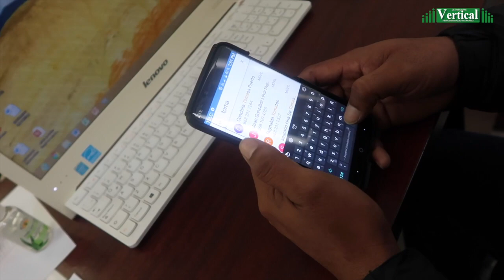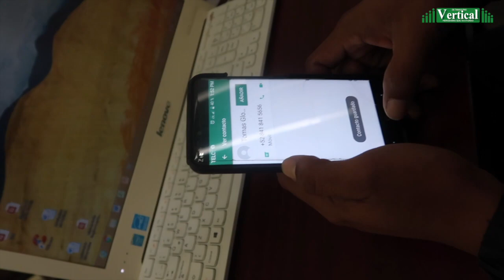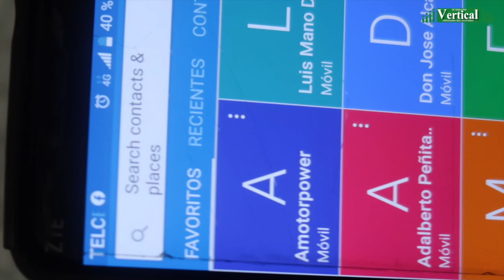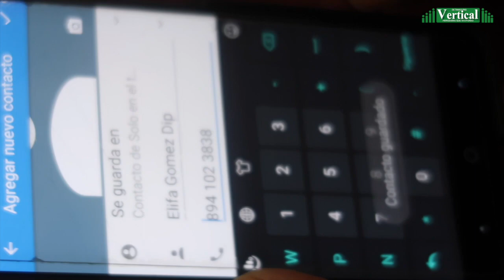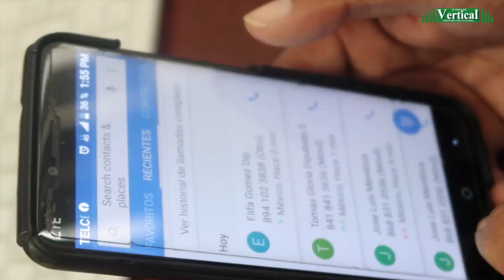POR CASO LAS HIGUERILLAS, ALEJANDRO CEREZO LES HABLA A ELIFA Y TOMÁS CANTÚ, PERO LO TIRAN A LEÓN